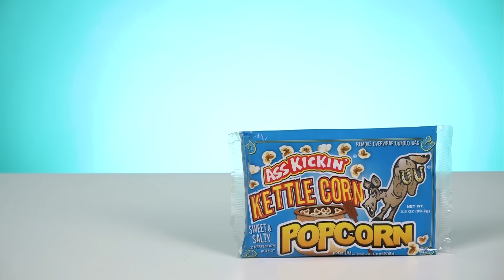Irish People Try Weird American Popcorn (Carolina Reaper)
WHO thought Carolina Reaper popcorn would be a good idea?! MERCH MADNESS

Who doesn't love popcorn? Salty or sweet, it's a delightful treat to have at home or when off to the movies. We mainly have one or two flavours here in Ireland, so when we received a variety of these unique microwavable popcorns we knew we had to test them out - with our ever reliable Irish People! (We apologised to them for the Carolina Reaper, but it had to be done.)

US Address:
TRY Channel
APW 4119337
5 South Main Street
Englishtown
USA

UK Address:
TRY Channel
APW 4119337
AddressPal
The Beacon
Mosquito Way
Hatfield
AL10 9WN